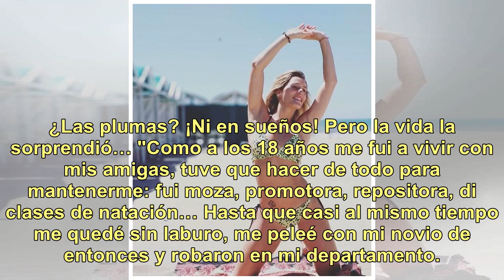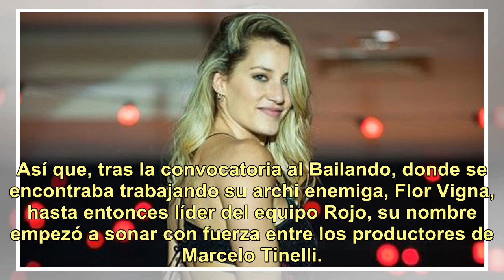Mica Viciconte: de guardavidas a vedette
Mica Viciconte: de guardavidas a vedette Nacida en la ciudad de Mar del Plata el 3 de mayo de 1989, Mica Viciconte seguramente debe haber mirado las marquesinas de los teatros de esa ciudad balnearia sin imaginar que, algún día, su foto ilustraría una de ellas. Es que, a decir verdad, entre su plane...